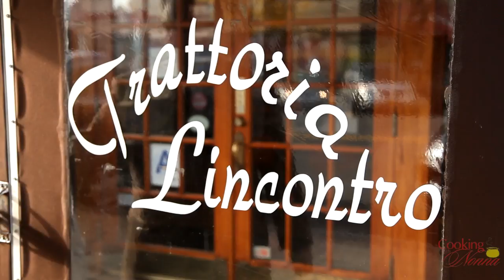How to make the Best Cheese Ballls - Rossella's Cooking with Nonna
Join me and Nonna Tina Sacramone as we make her favorite recipe: Cheese Meatballs - Polpette di Formaggio.